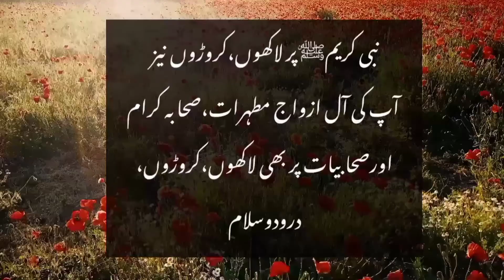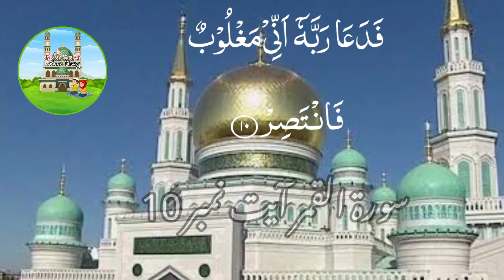Tamam Hajat Aur Mushkilat k liye Rabbi Anni Maghloobun Fantasir ka wazifa